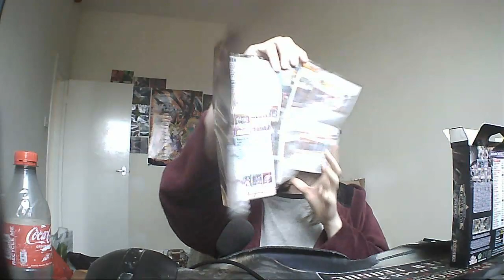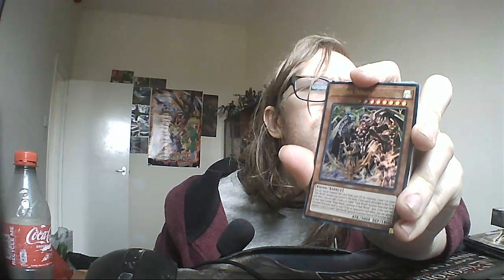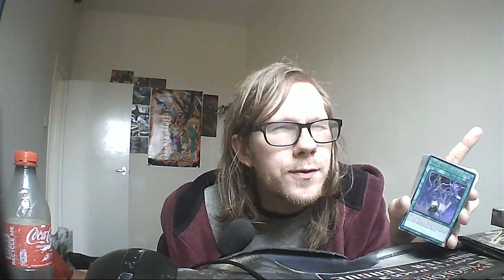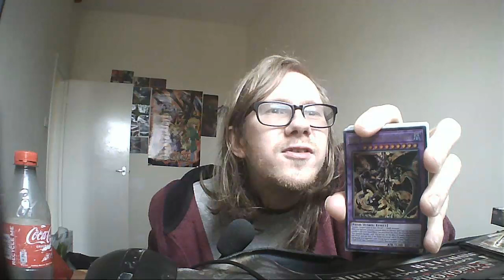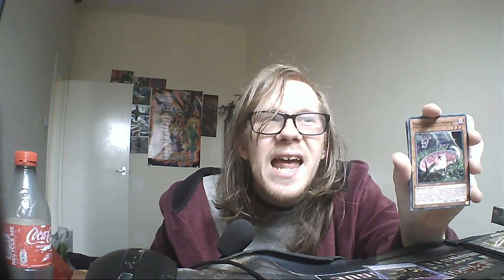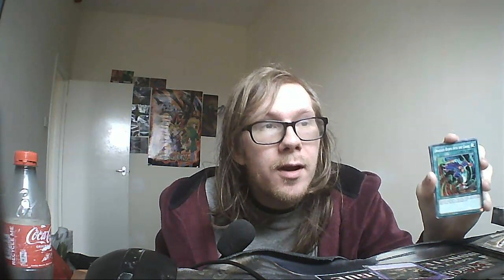nostalgic goose gushes over new dark world deck.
CARDS! ON MOTORCYCLES! kind of. well not really